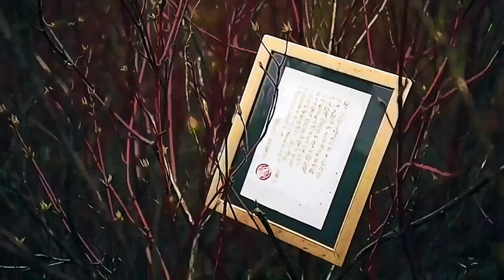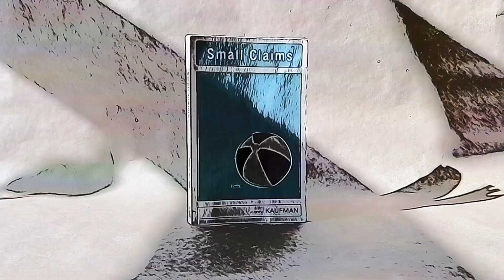NOT EVERYTHING OFFICIAL CLEAN Version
This song specifically explores elements and principles of Transformative Justice models. Moving at the pace of trust, considering community care, centering harm and addressing the conditions that led to the conflict, not just the conflict itself.
Not Everything is Done imagines a future of community-held justice that holds far less reliance on police and the budgets that they request. We want those funds re-distributed to uplift communities, specifically those who have been historically over-policed and marginalized.

Video created by Karri North  + Michael O'Connell
CULTURE REJECT 2024

We can fumble with the fix and get correct
Or burn to the ground, and start out fresh
Bash right through with violent luck
Or choose to walk the pace of trust

Not everything we do is under light
Not everything we do shows signs of life
I feel your realness with delight
Fight ____ Freeze Flee or stay the night

CHORUS
Until everything is done
Not everything is done done done
Uh-oh uh-oh Done
Uh-oh

We’re just out here killing time not making more
We’re just passing back-and-forth not keeping score
With no reason to despair
When we are active in repair

Take only what we need don’t kill the herd
We stay away when we can’t not disturb
And don’t labour with the stress
Of fight’s that haven’t happened yet

‘Cause not everything we do is under light

CHORUS
Uh-oh uh-oh Done
Uh-oh